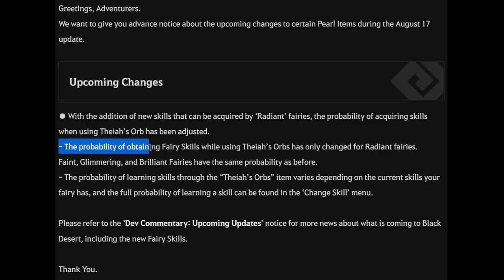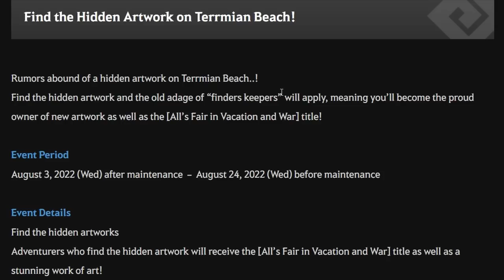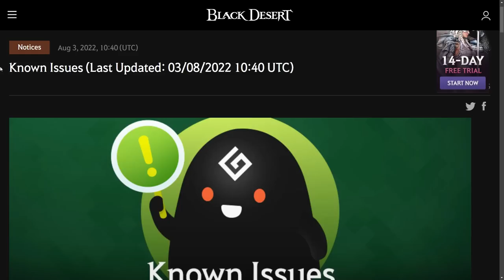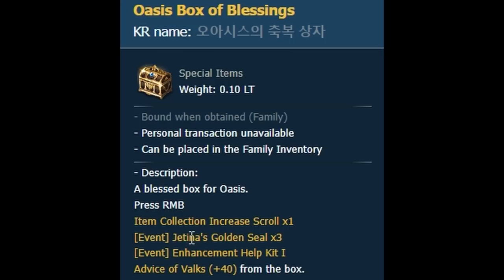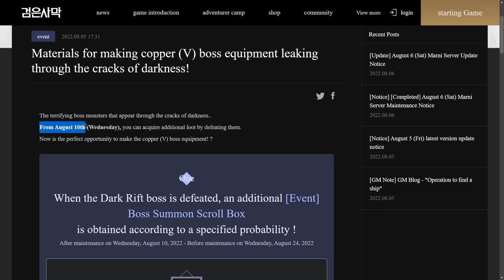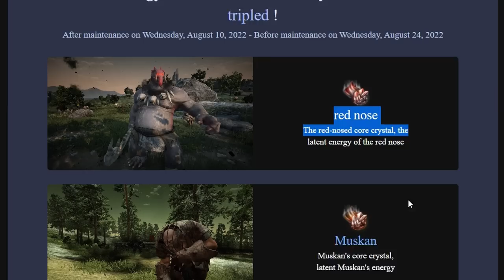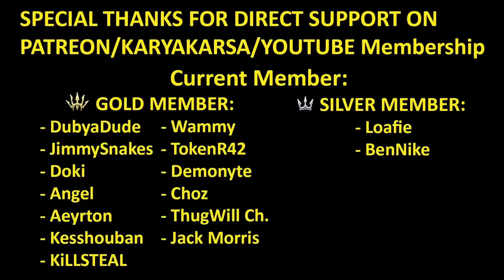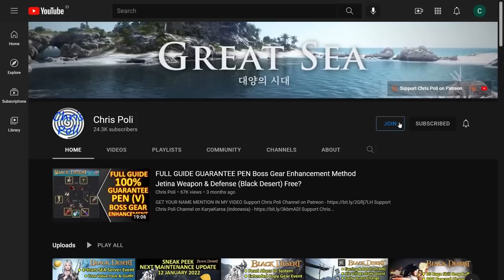Upcoming Dark Rift Event, Title Bug, Leak Terrmian Part 2 (Black Desert News, 1st Week August 2022)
Special Thanks To:
Gold Member:
  - DubyaDude
  - JimmySnakes
  - Doki
  - Angel
  - Aeyrton
  - Kesshouban
  - KiLLSTEAL
  - Wammy
  - TokenR42
  - Demonyte
  - Choz
  - ThugWill Ch.
  - Jack Morris
Silver Member:
  - Loafie
  - BenNike
Bronze Member:
  - Ricky
  - Alexandre
  - Transatlanticize
  - Isaac Nathanael
In-Active Member:
  - Homie
  - Jan-Andres Alvaro
  - KAIMANA
  - Zelusoz
  - Zacrue
  - RenegadesX
  - Clouty
  - MoonpieBDO
  - Humeri
  - MAGNUMSCHLONG
  - Henry
  - Populatus
  - SusuKentalManis
  - Dan L
  - Fandorin
  - Crowkshire
  - Firdaus
  - Art Aizen
  - Tepan Gaming
  - GimontFindingGF
  - VIzsla
  - AghanimScepter
  - Remi-(AWJL)
  - Platinia
  - SkawColambia
  - Nawaf
  - SnikiBiki
  - Agis_II (NA Guild)
  - DavidJeonChuong
  - EdwardMaboLim
  - Trancestor
  - LickyCleanies
  - Soonuh
  - Puuf
  - Kinnsley
  - LeeChamp
  - Carlsenn
  - LazyLeader
  - MysticForest
  - ThePirateBeowolf
  - Charles
  - Henry
  - UpScale
  - Kenny
  - Preligrium
  - Lowch
  - Spartan (NA Guild)
  - Doughnuts
  - Ellion
  - Bumaru
  - CaptainSpock
  - Leon Muhkuh
  - Mansuru
  - Miuse
  - Ryusei
  - Mr Joiner
  - M. Owen
  - Deffmond
  - Pulv

Time Stamp:
00:00 Intro
00:10 Tips to Watch Any of Chris Poli's Video
00:31 Preparation Fairy Update
02:22 Hidden Masterpiece Title Bug
04:13 Leak Terrmian Event Part 2
05:58 Upcoming Dark Rift Event
07:52 Reminder 100 Loyalty & New Code
09:14  Special Thanks for Direct Support
09:42 Support Chris Poli Channel on Patreon/KaryaKarsa/Youtube Membership
10:21 Ending